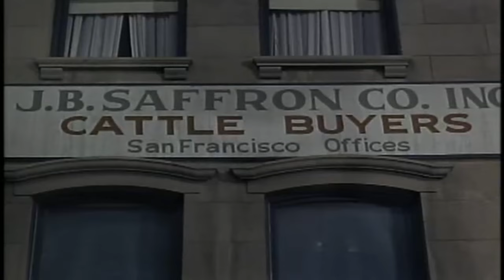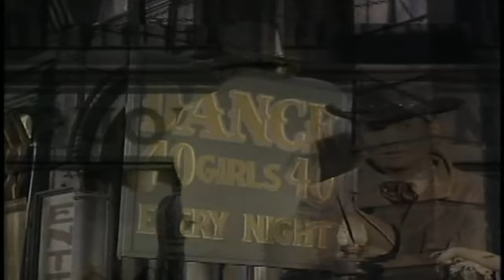Bonanza - San Francisco FULL | Classic Hollywood TV Series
The Wild West adventures of Ben Cartwright and his sons as they run and defend their Nevada ranch while helping the surrounding community.

Ben is shanghaied at the Barbary Coast while searching for a pair of ranch hands. Kathleen Crowley, Richard Deacon, James Hong, and David White.

Creators: David Dortort, Fred Hamilton
Stars: Lorne Greene, Michael Landon, Dan Blocker
Release Date: 1959
Genre: Western